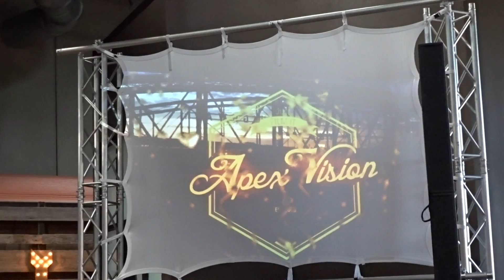Alicia Gwynn, Easier- Alesmith San Diego 5/11/2019